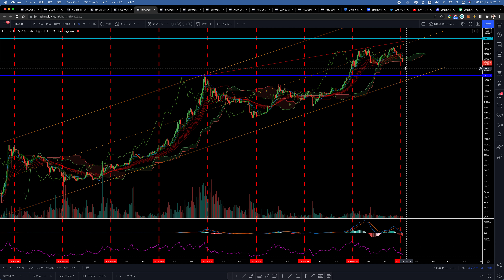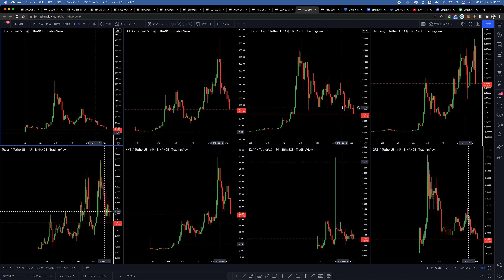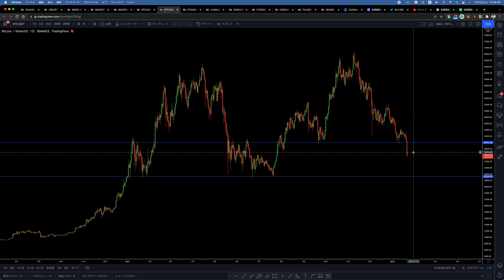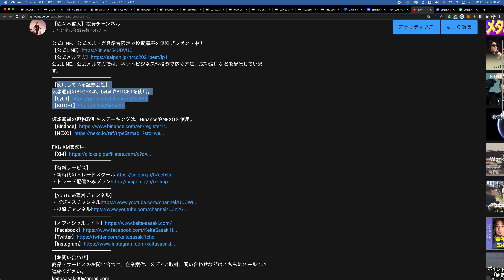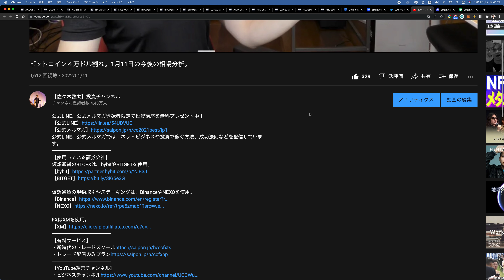全ての仮想通貨が暴落する今、やるべきこと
【使用している証券会社】
仮想通貨のBTCFXは、bybitやBITGETを使用。

仮想通貨の現物取引やステーキングは、BinanceやNEXOを使用。

FXはXMを使用。
【有料サービス】
【YouTube運営チャンネル】